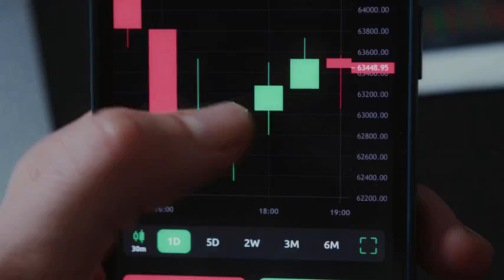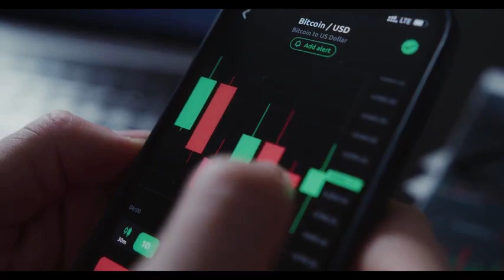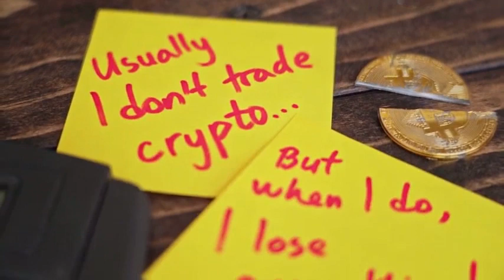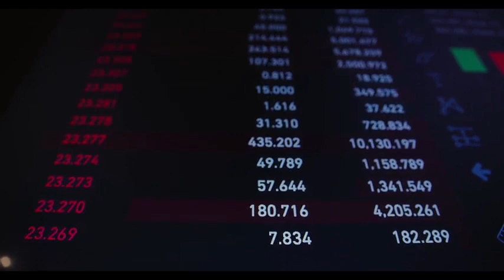SHPING WILL X7000 AFTER THIS BREAKING NEWS?? - SHPING PRICE PREDICTION AND ANALYSIS 2023-2024